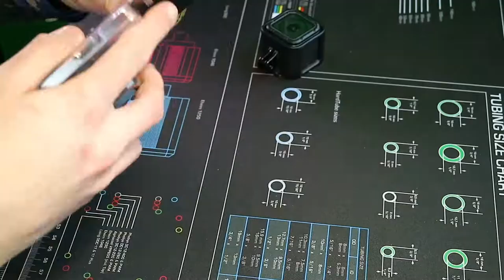GoPro Session NOCH KLEINER!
Ihr interessiert euch für Shisha?